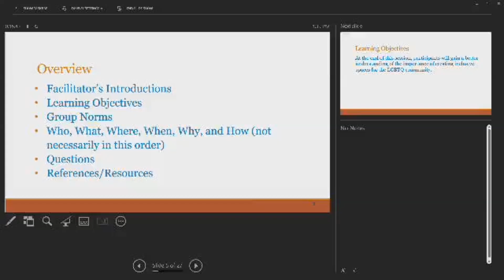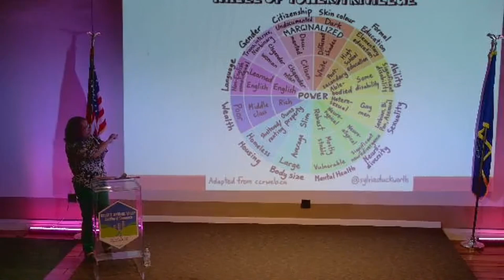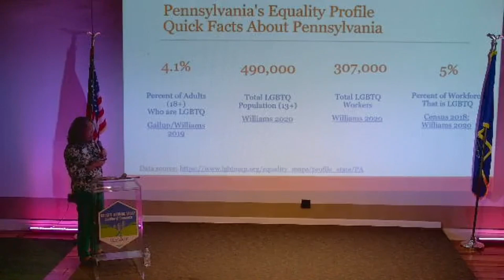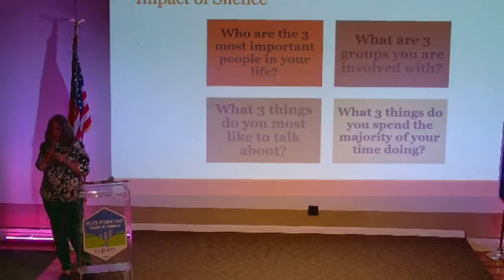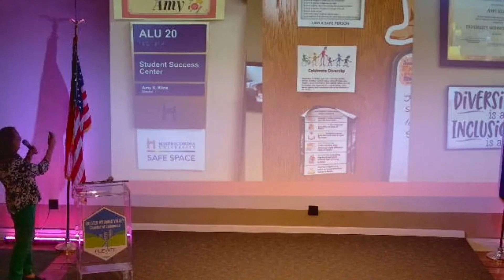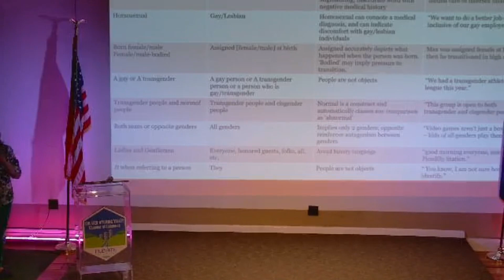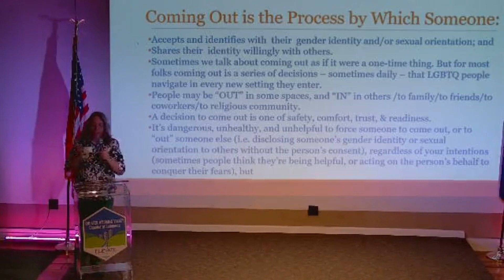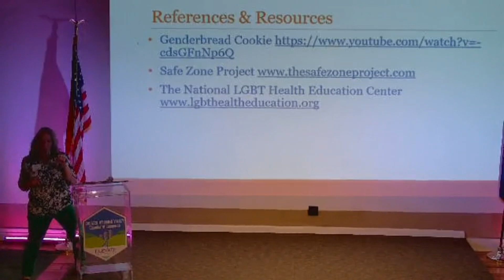Amy Kline | The Five W’s (and How) of Creating SafeZone Spaces in the Workplace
Gain a better understanding of the importance of creating inclusive spaces for the LGBTQ community through videos, activities, and discussions aimed to give you some ideas you can bring back and incorporate into your own workplace.